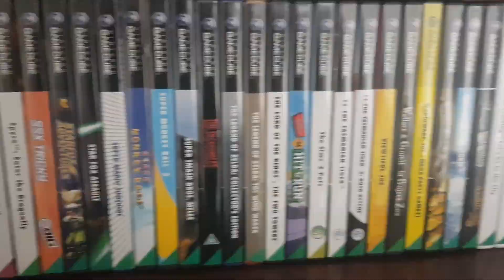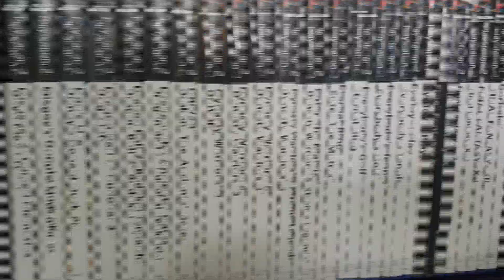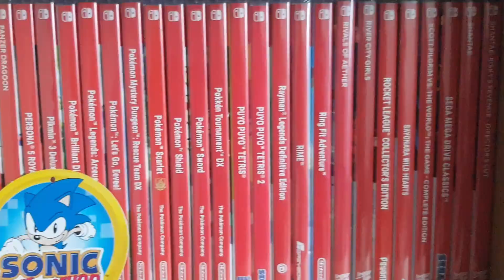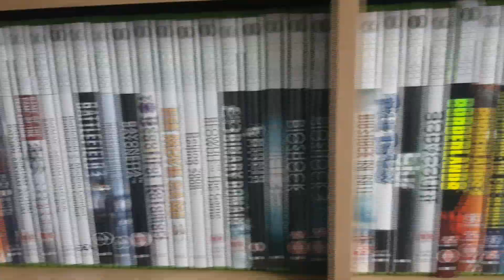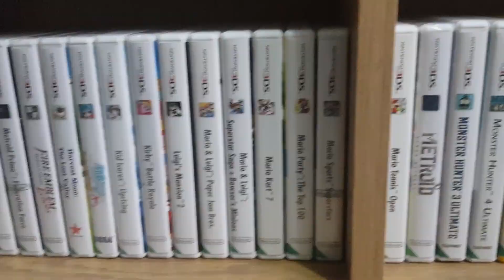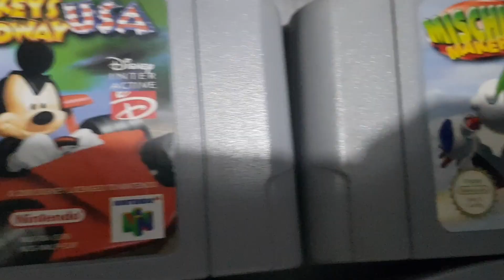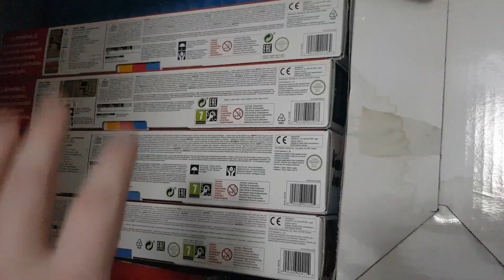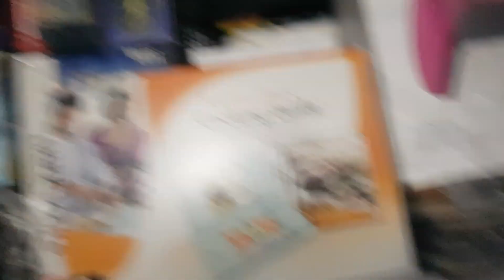TechTucker's Game Room Tour 2023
Welcome to my channel, this is the first upload of the year being my game room tour to start off 2023, take a look at some of my collectibles, games and more!